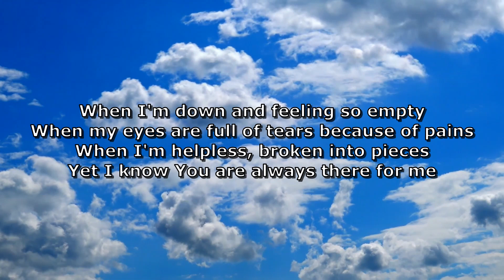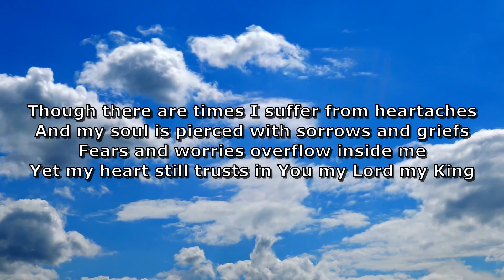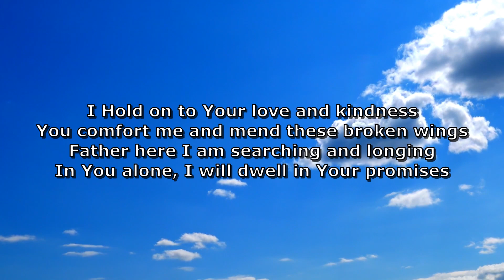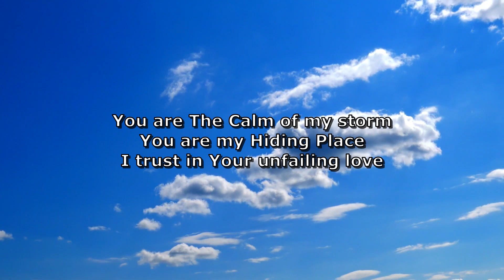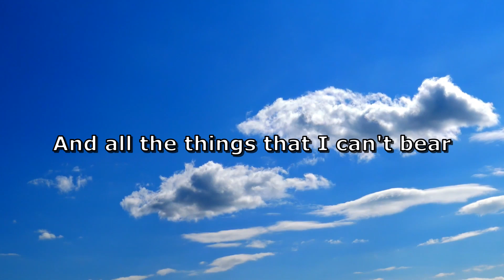The Calm of My Storm (Lyric Video) - Lifebreakthrough